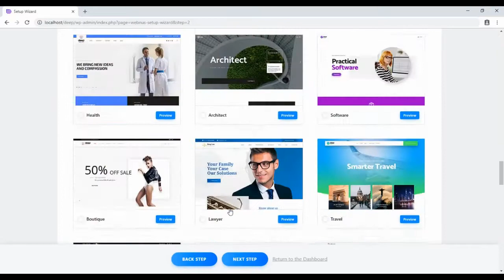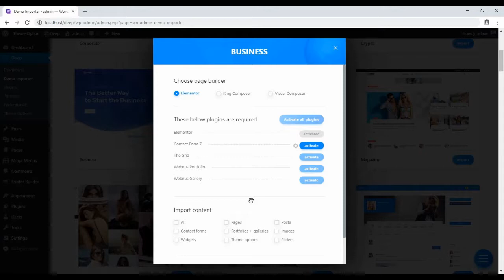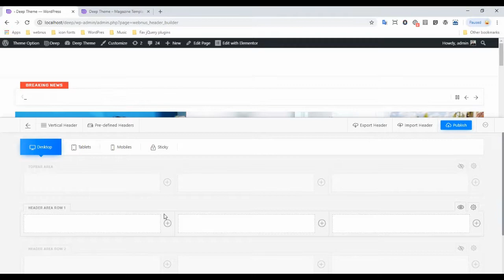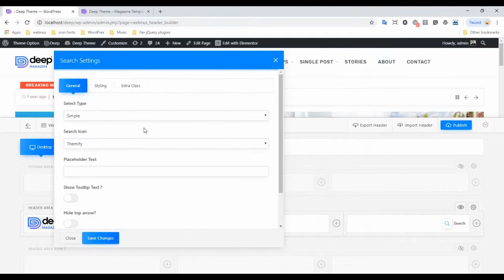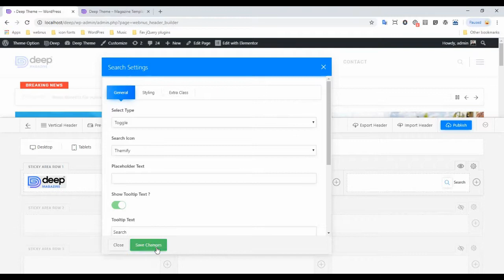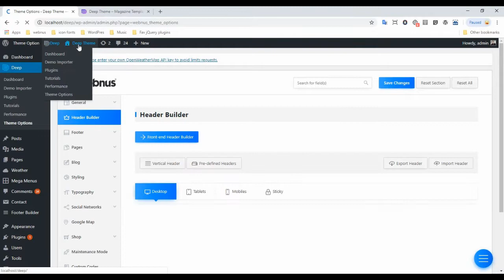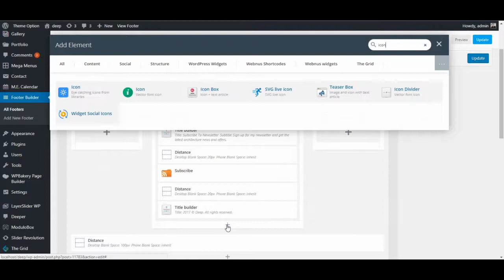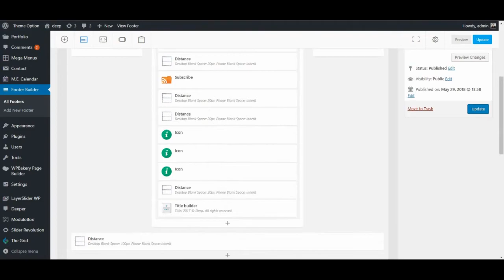Deep Theme - Introduction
The Best Premium WordPress Theme